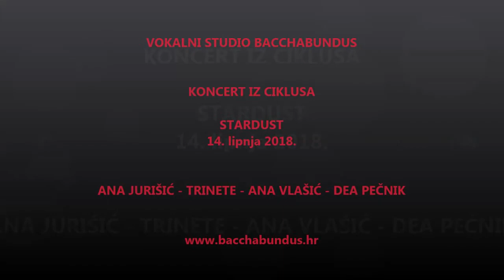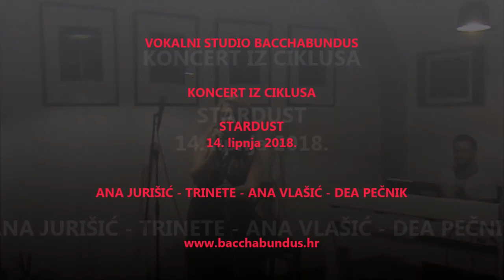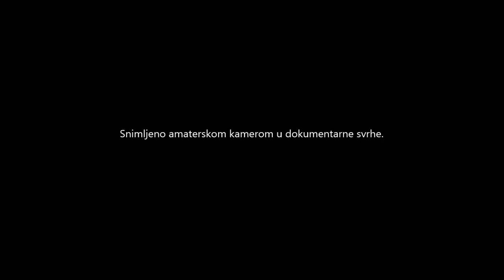STARDUST KONCERT 14.06.2018.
Koncert polaznika naprednog edukativnog programa vokalnog studija Bacchabundus - cafe galerija LAV - Zagreb